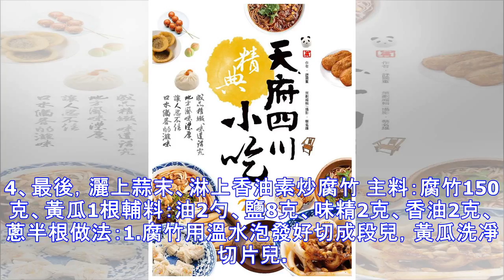天氣馬上熱起來了，精心為您準備了幾道清清爽爽的冷盤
砂鍋豆腐 用料：豆腐 1盒 胡蘿蔔 1根 玉米筍 5根 火腿 5片 大蒜 少許 豆苗 100g 胡椒粉 矢量 生抽 5ml 鹽 5g 高湯500ml 香油 少許做法：1、先把豆腐、胡蘿蔔切成小塊，與玉米筍一起，放進砂鍋，然後加進清水（要是有高湯的話更好），沒過豆腐和菜（如果特別喜歡喝湯，當然可以多加一些湯水），蔥、姜的多少可按自己的習慣來加，然後用中火慢煮。2、等到鍋中的胡蘿蔔馬上要變軟的時候，把火腿、胡椒粉、生抽和自己喜歡的調料放進去，用小火煮至湯開。3、快好的時候再把豆苗啦、菠菜啦、生菜葉什麼的，容易熟的青菜放進去，青菜一變熟色馬上關火。4、最後，灑上蒜末、淋上香油素炒腐竹 主料：腐竹15...